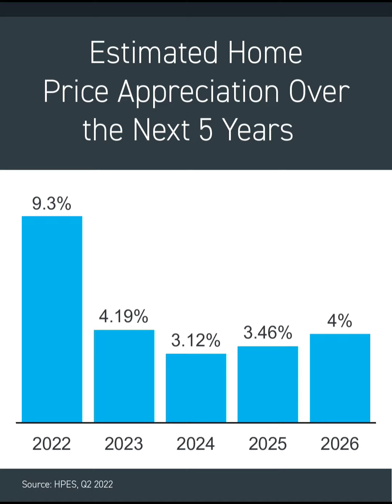Are you a professional "couch surfer"? Living in Grandma's Attic? Paying your Landlords Mortgage?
There are solid reasons why you should not pause your home search.